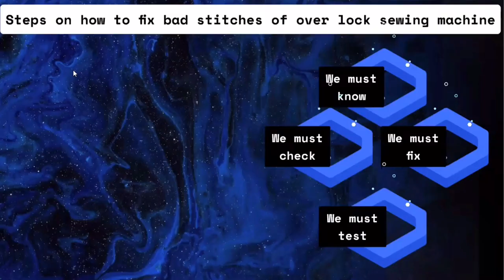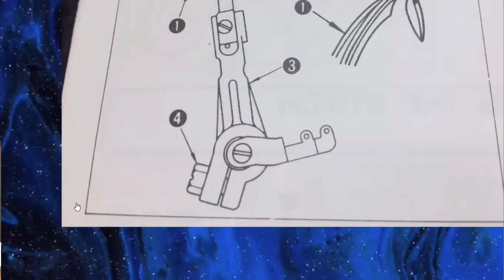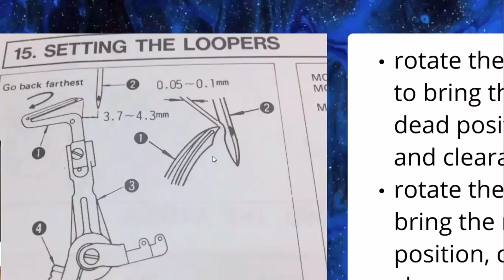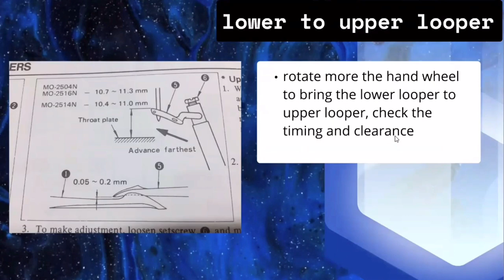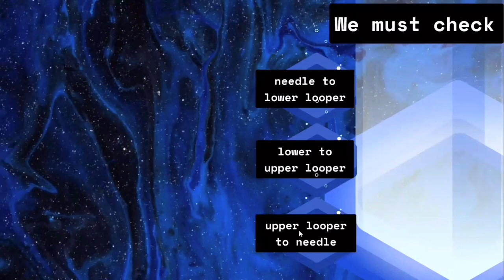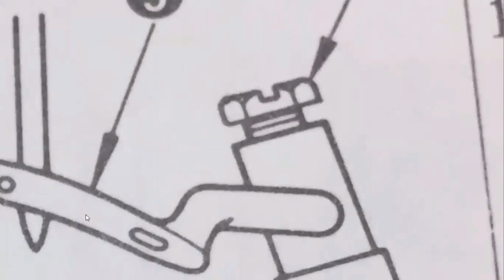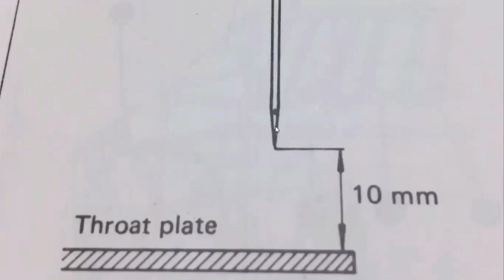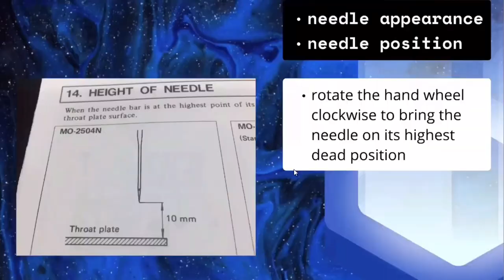STEPS ON HOW TO FIX BAD STITCHES/SKIP STITCHES OF 3 THREADS | OVER LOCK MACHINE | MY WORKPLACE VLOG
This video shows how to fix simple problems of 3 threads overlock / overedging sewing machine. This can be followed by a small garment owner who cannot easily call mechanics because of the present situation. This can be used also by aspiring sewing machine mechanics.